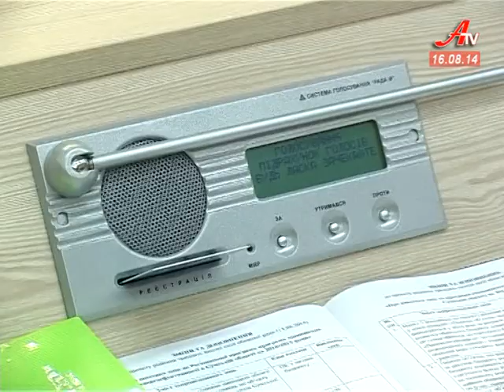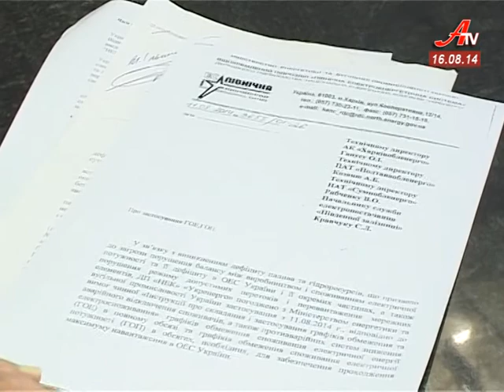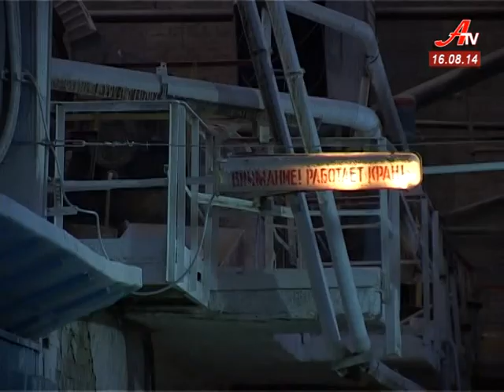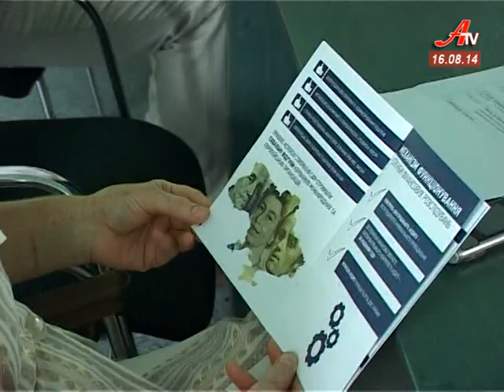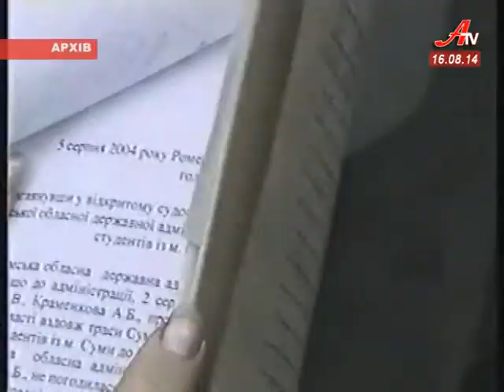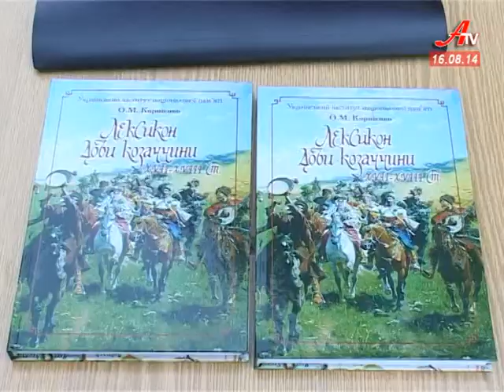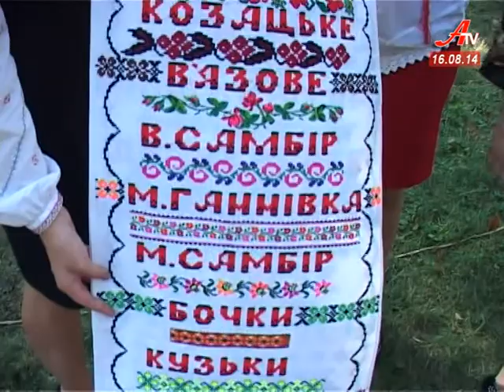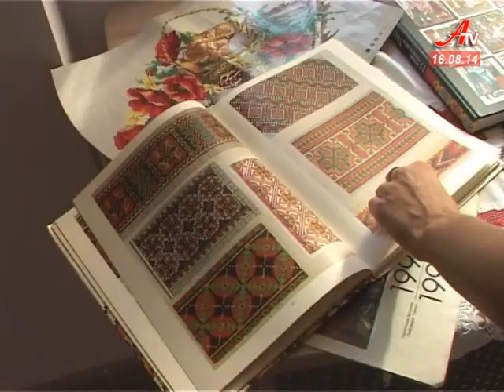Новини за 16 08 2014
- У Сумах відзначили 10-ту річницю революції на траві.
 - Стан заводу імені Фрунзе. Олексій Цимбал виступив перед обласними депутатами.
 - В умовах економії. Промисловим підприємствам Сумщини необхідно обмежити споживання електроенергії.
 - Допомога армії. У Сумах влаштували ярмарок, зібрані на ньому кошти віддадуть на потреби Збройних сил.
 - Від стародавніх до сучасних. У муніципальній  представили колекцію автентичних вишиванок.